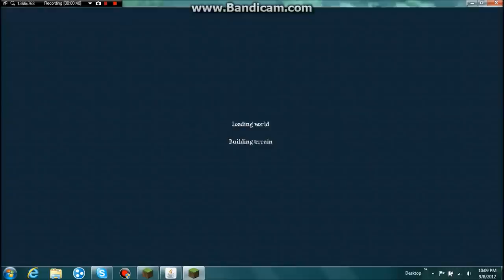Minecraft Ocean Side City Part 1